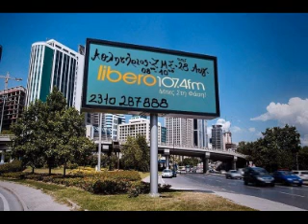Αθλητήριος (ΖΜΣ) - 10/11/17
Η εκπομπή του Αθλητήριου (ΖΜΣ) στον Libero107,4 την Παρασκευή 10 Νοεμβρίου.